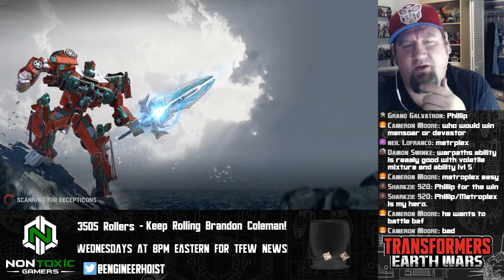🔴Transformers: Earth Wars - Outsider Crystal Cracking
Let's get cracking! The Scratched Finish event in Transformers: Earth Wars is over and it's time to crack open a bunch of Outsider Crystals looking for Tracks!